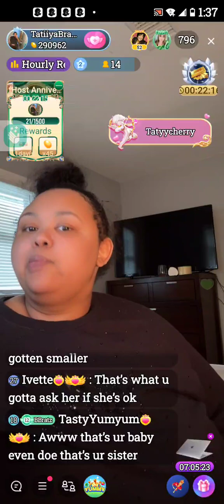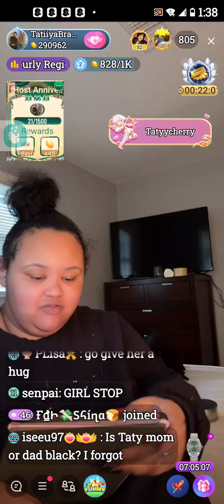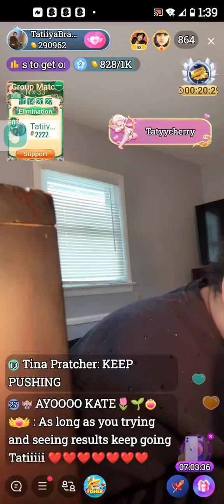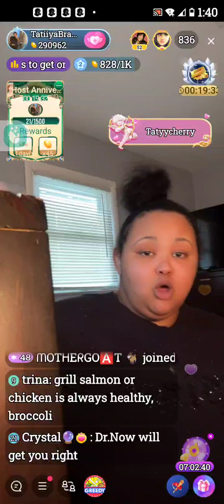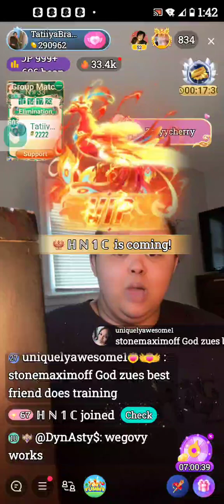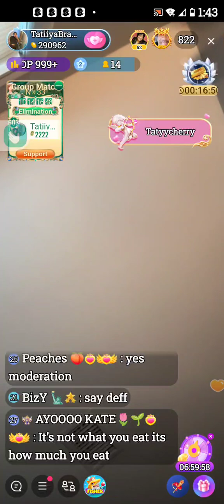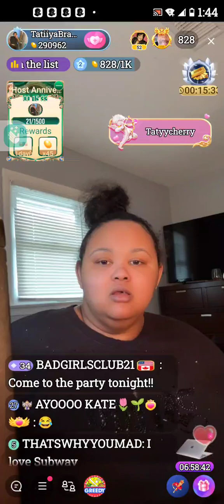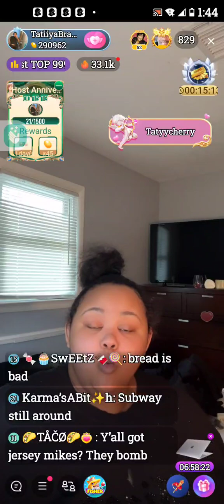Tatti shows off her weight loss 😕